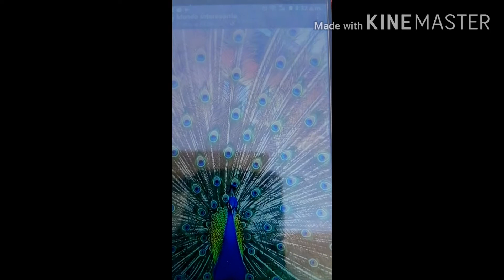Haring ibon new color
Vest color